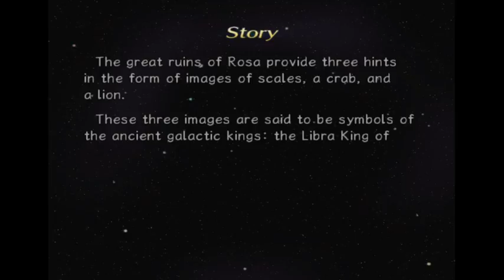PSNStores Plays: Rogue Galaxy 19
We delve deeper into the Juraikan Ruins.  Eric rambles about so many good games and other eclectic topics.